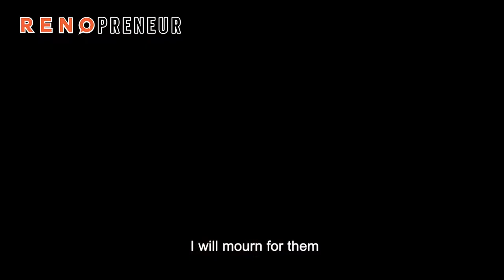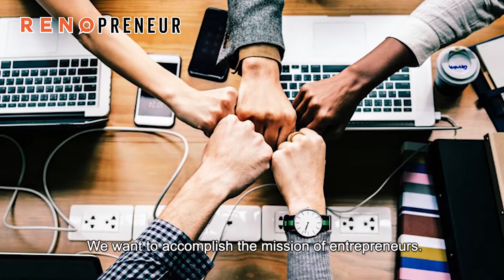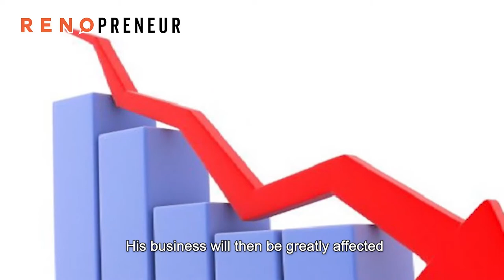Renopreneur #2 An Exclusive Interview with founder of THINK ABOUT - Siguan Yeo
Gracing us with an exclusive interview is Think About founder, Siguan Yeo. To let you know the ideas of interior designers.